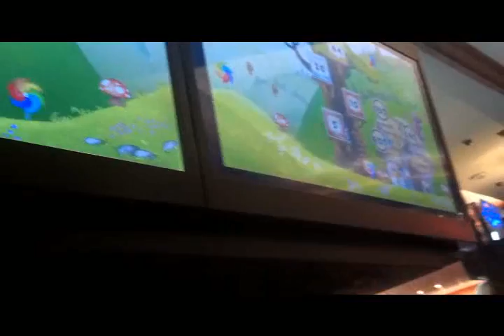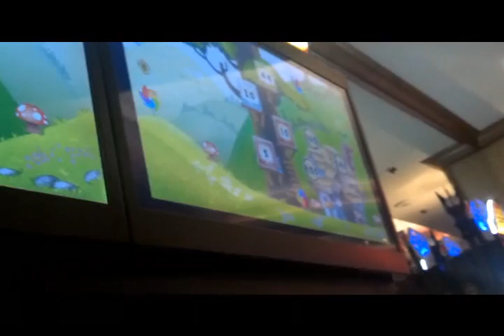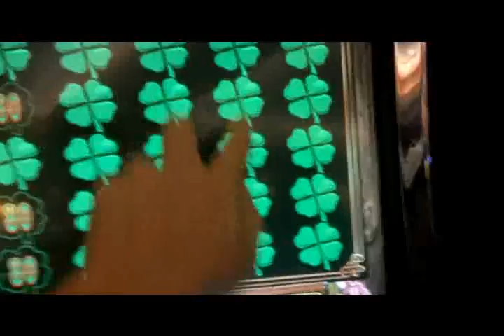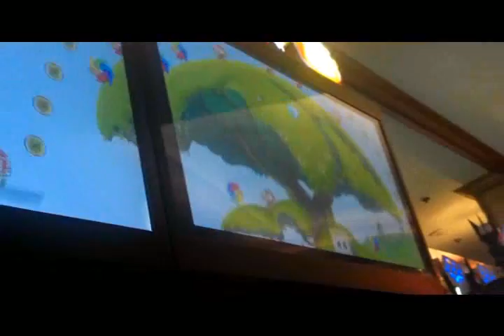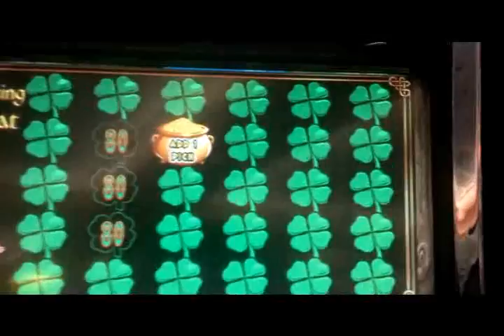Leprechaun's Gold Bonus Features The Saga Continues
The jackpot is not over $48,000!!!  It still has not popped and it is getting really hard to get on any one of the four machines.  This is my attempt to play as long as I could with the time (and money) I had left.

Red Hawk Casino; Shingle Springs, CA